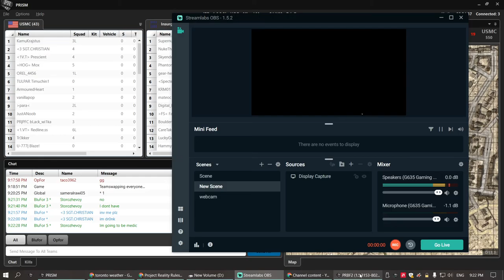don't stand up PROJECT REALITY 2021 10 29 21 22 31